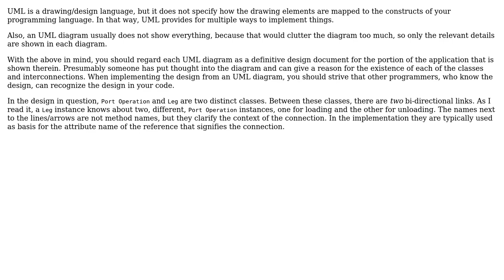Need help understanding UML diagram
With thanks & praise to God, and with thanks to the many people who have made this project possible! | Content (except music & images) licensed under CC BY-SA | Music | Images & others | With thanks to user Theomax user Bart van Ingen Schenau and the Stack Exchange Network Trademarks are property of their respective owners. You are responsible for your own actions.